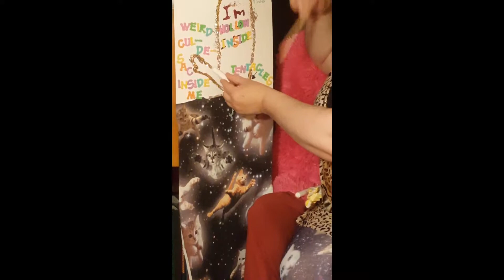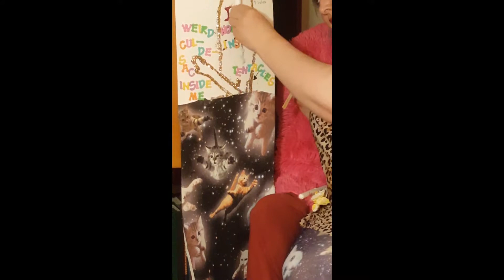Spinster Piece Theater Presented by Alisa Starr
Alisa shows you that she's hollow inside and shows you the cul-de-sac in her Vagina.